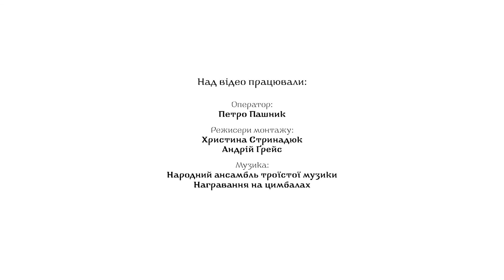Наталя Кіщук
Мисткиня, майстриня ліжникарства.

У родині пані Наталі прядуть вовну і тчуть ліжники понад 100 років. Яворів, де живе сім’я Кіщуків, вважається столицею гуцульського ліжника. Бо до цих часів зберегли це ремесло і давні техніки.
Проте, не гребують й сучасні технології. Пані Наталя з чоловіком удосконалюют техніку, розширюют перелік речей, які можна зіткати. Так з’явилиси на світ ґуні, безрукавки чи картини, зіткані на старовинних дерев’яних станках.

Для майстрині це не просто робота. Мала бути математиком. Але без своїх верстатів і тепла шерсті в руках не уявляє життя. Жінка вбачає зв'язок з родом у своєму ремеслі. Тому виготовлення ліжників переросло у творення мистецтва. Гуцульського ужиткового мистецтва.

«Жити (з) мистецтвом»  — це  перша в Україні онлайн-галерея про митців Гуцульщини.

Метою проєкту є винести на карту світу мистецтво гуцулів, показати органічний простір в якому живуть і творять майстри. Ми розвіюємо міфи про недоступність та неосвіченість жителів гір, дозволяємо глядачеві більше заглибитися в традиції та культуру.

На сайті-галереї ми висвітлюємо одразу чотири тематичні напрями: література, візуальне мистецтво, музика та ужиткове мистецтво. Говорячи про формат: кожна історія це фото, відео, подкаст та текст.

Над проєктом спільно працювали три команди: творча майстерня «Коцюбинського, 10» (К10street), радіо «Urban Space Radio» та партнери з Румунії «Huțulii din România».
Проєкт «Жити (з) мистецтвом» підтримується Європейським Союзом за програмою «House of Europe».